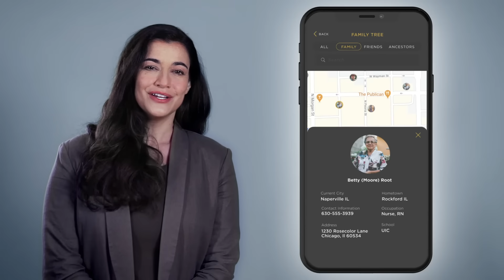Family Tree Builder | CircleIt Generational Platform | Be There. Forever.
Learn how to use the family tree builder on CircleIt. The world's first generational platform gives you the ability to trace and record your family tree, but does so much more than that. The family tree builder is just one way we help you be there, forever.

CircleIt is a generational platform that enables the secure creation and storage of digital memories, customizable cards and physical gifts to be delivered years – even decades – in the future. Our proprietary smart technology allows you to be there for all of life’s milestones, even after you’re gone. Schedule future communications so you can share your love and ensure your legacy lives on.